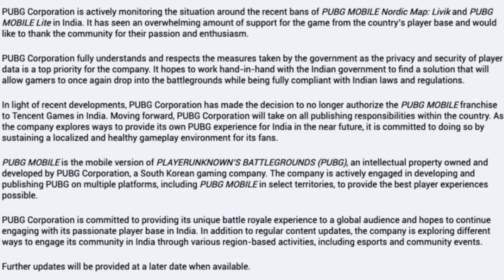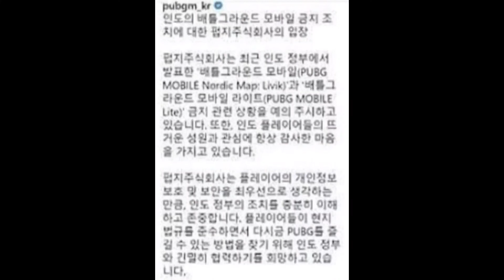PUBG Mobile UnBan in India Official Statement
वीडियो पसंद आए तो प्लीज़ मेरे चैनल को ज़रूर से सब्सक्राइब करें, आप सबका साथ मेरे लिए बहुत जरूरी है, वीडियो को लाइक करें, वीडियो को भरकर शेयर करें, और नीचे कमेंट सेक्शन में अपनी राय दें। धन्यवाद।

Hello everyone.

Original translation of the chinese screenshot which was released by pubg korea recently is attached at the end of the video and the image of the translation of that specific chinese screenshot by pubg is also attached in this video.

Just watch the full video without skipping for all the information about the pubg unban in India and make sure you like the video, subscribe my YouTube channel, share to all the pubg lovers and comment about it.

Yes it's a good news for PUBG lovers because PUBG Mobile will be officially come back soon for the people of India.

Today i will tell you about the official news of the PUBG unban for the people of India.

Yes it is confirm that PUBG will soon be back in India.

In the official statement PUBG Corporation has said that PUBG Corporation is actively monitoring the situation around the recent bans of PUBG Mobile Nordic Map Livik and PUBG Mobile Lite in India. It has seen an overwhelming amount of support for the game from the country's player base and would like to thank the community for their passion and enthusiasm.
PUBG Corporation fully understands and respects the measures taken by the Government as the privacy and security of player data is a top priority for the company.

It hopes to work hand in hand with the Indian Government to find a solution that will allow gamers to once again drop into the battlegrounds while being fully compliant with Indian laws and regulations.
In light of recent developments, PUBG Corporation has made the decision to no longer authorize the PUBG Mobile franchise to Tencent Games in India. Moving forward, PUBG Corporation will take on all publishing responsibilities within the country. As the company explores ways to provide its own PUBG experience for India in the near future, it is committed to doing so by sustaining a localized and healthy gameplay environment for its fans.

PUBG Mobile is the mobile version of the PLAYERUNKNOWN'S BATTLEGROUNDS (PUBG) an intellectual developed by PUBG Corporation, a South Korean gaming company. The company is actively engaged in developing and publishing PUBG on multiple platforms, including PUBG MOBILE in select territories, to provide the best player experience possible.

PUBG Corporation is committed to providing its unique battle royale experience to a global audience and hopes to continue engaging with its passionate player base in India. In addition to regular content updates, the company is exploring different ways to engage its community in India through various region based activities, including esports and community events.
Further updates will be provided at a later date when available.